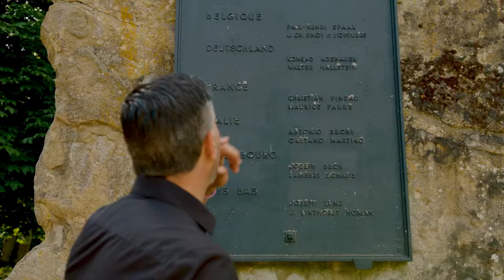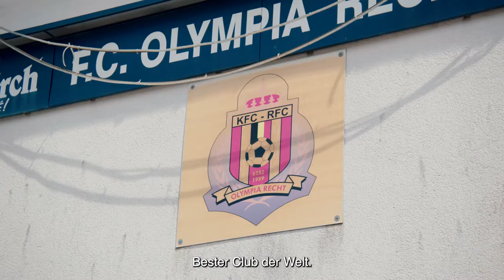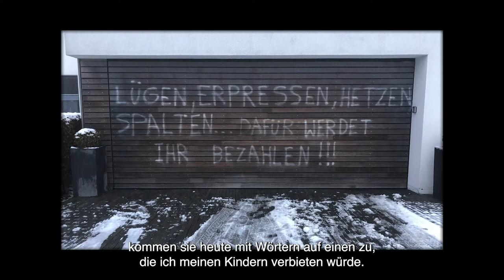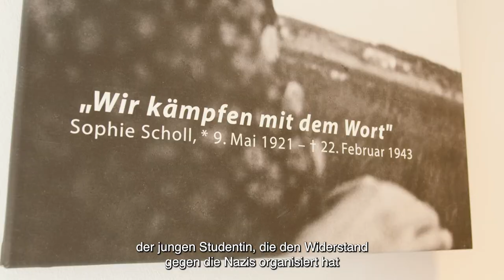Canal Z: Mit Pascal Arimont unterwegs in Ostbelgien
Heimat, Lebenseinstellung und prägende Ereignisse – dazu hat das Fernsehteam von "Kanaal Z - Canal Z" Pascal Arimont befragt und einen Tag in Ostbelgien begleitet.

Besucht wurden prägende "Lebensorte" – wie das Europadenkmal in Ouren, den Fußballplatz des KFC Olympia Recht und das Europahaus in Eupen. Europa und seine Werte prägen unser Leben jeden Tag sehr konkret. Das wird auch in diesem Film deutlich.